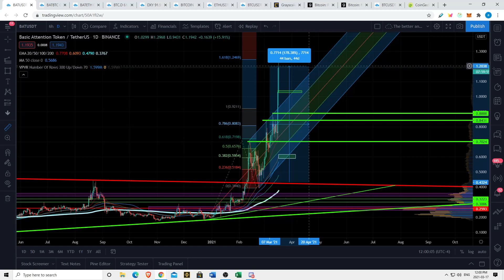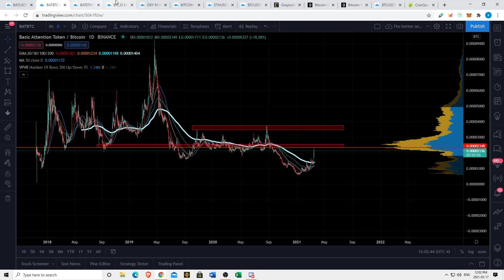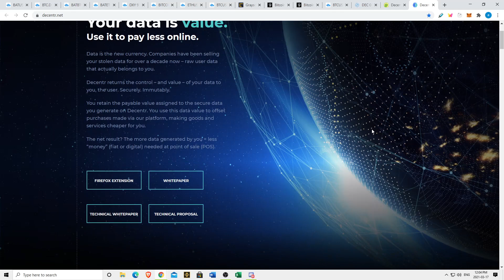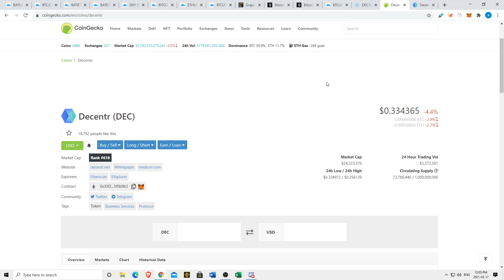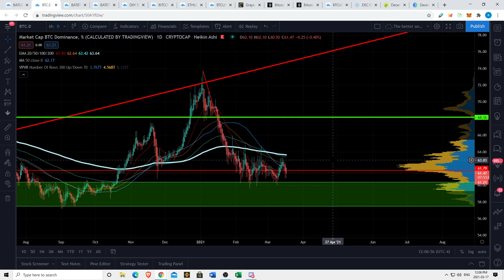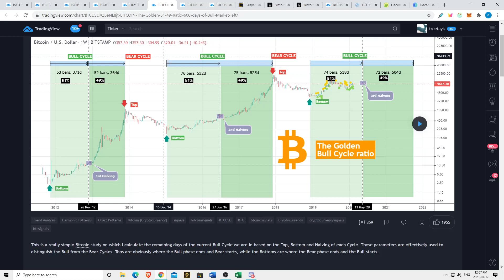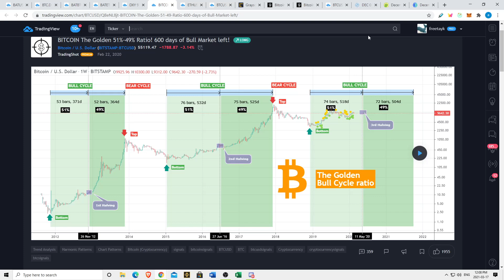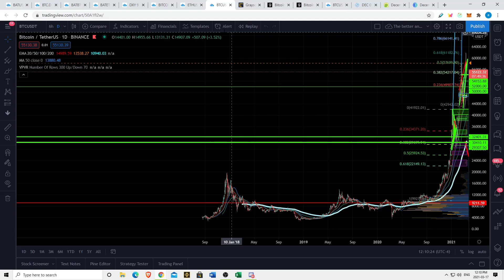Basic Attention Token Exploding!!! Major News - What's Next??? Low Cap Gem Ready To Take Over BAT???